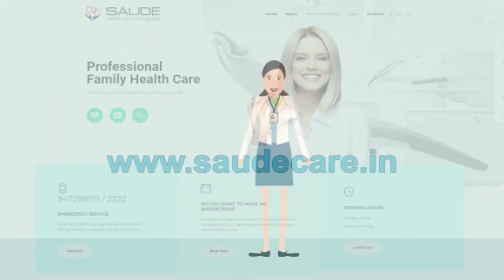1 सितंबर से सड़कों पर लापरवाही हो गई महंगी